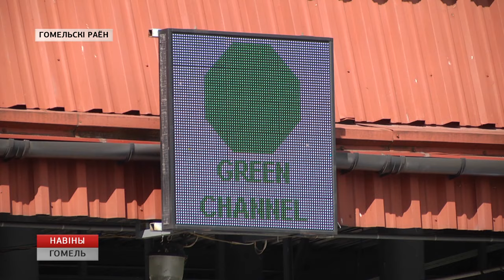Служебные собаки Гомеля